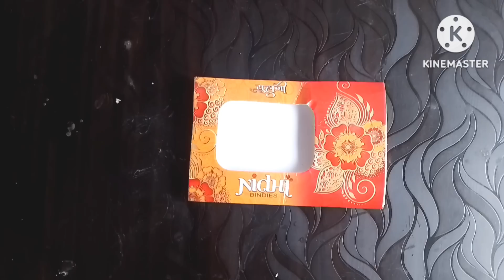ऐसे जुगाडू काम के टिप्स जो लोग दूसरो को नही बताते एकबार जरूर देखे,kitchen tips